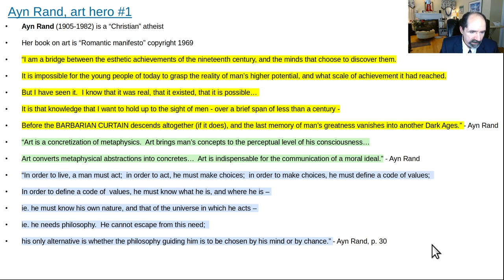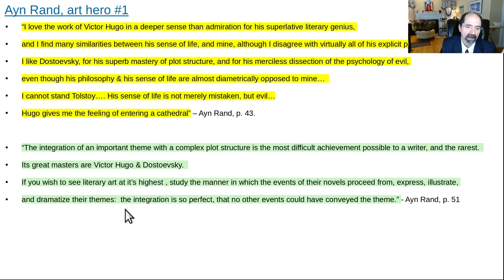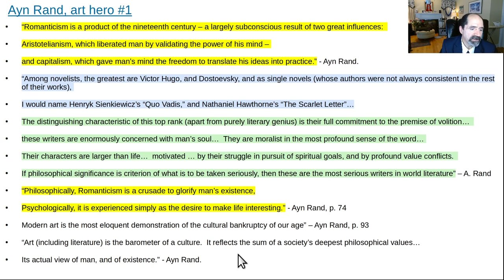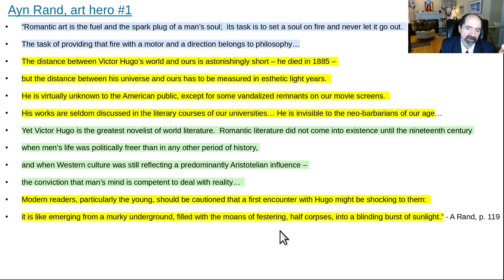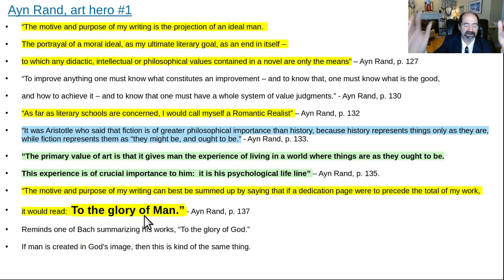Ayn Rand, art hero #1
Ayn Rand is the smartest woman who ever loved.  She is the greatest woman novelist who ever lived.  Understanding how art works helps a person to appreciate it, and to create it.